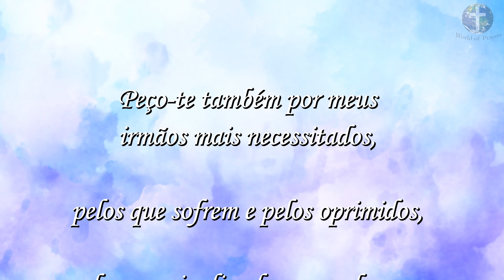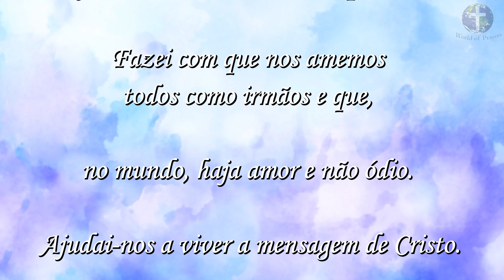🙏 ORAÇÃO A SANTO ANTÔNIO DE PÁDUA (oração de libertação) 🙏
Nós o encorajamos a escrever seus pedidos especiais de oração nos comentários.

Deus te abençoê!

Texto de oração:
A vós, Antônio,

cheio de amor a Deus e aos homens,

que tiveste a sorte de estreitar entre teus braços ao Menino-Deus,

a ti cheio de confiança,

recorro na presente tribulação que me acompanha

(diga o problema que o aflige).

Peço-te também por meus irmãos mais necessitados,

pelos que sofrem e pelos oprimidos,

pelos marginalizados e aqueles que,

hoje, mais necessitam de sua proteção.

Fazei com que nos amemos todos como irmãos e que,

no mundo, haja amor e não ódio.

Ajudai-nos a viver a mensagem de Cristo.

Vós, em presença do Senhor Jesus,

não cesses de interceder a Ele,

com Ele e por Ele a nosso favor ante o Pai.

Amém.